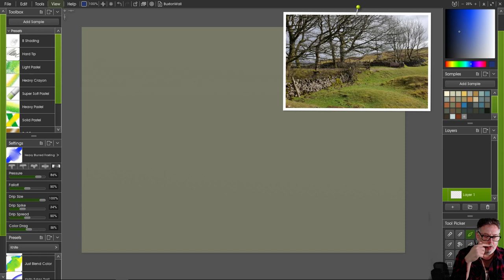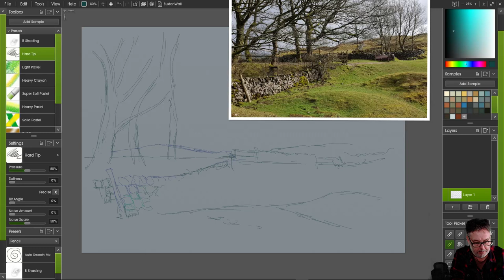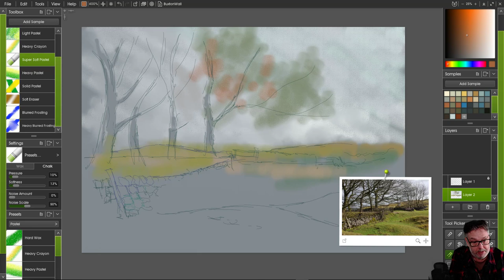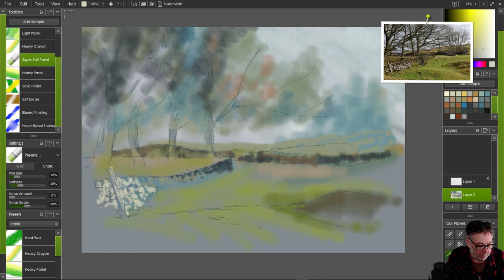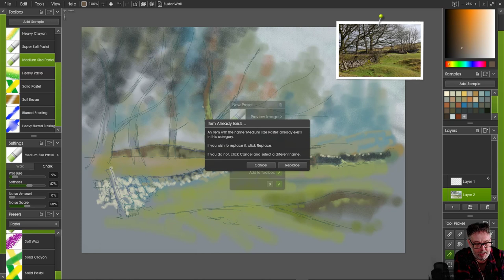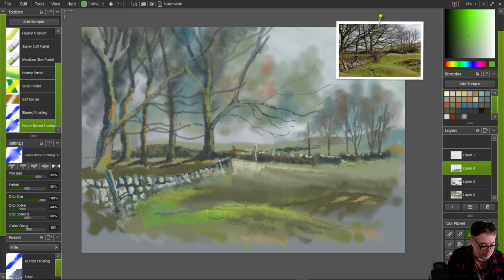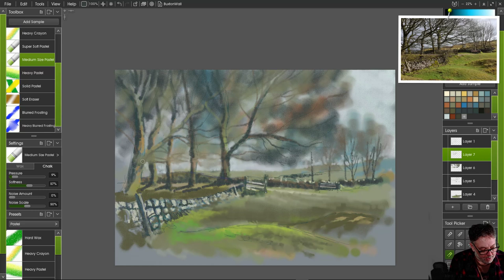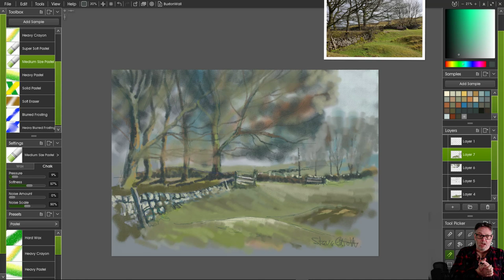Steve Elliott Live Stream - Pastel Drawing in Artrage - #008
Join me for Q&A and chat while I paint in one of your favourite painting apps. This week I'm drawing with Pastels in Artrage

Music
Fairy Meeting
Emily A. Sprague

Youtube library